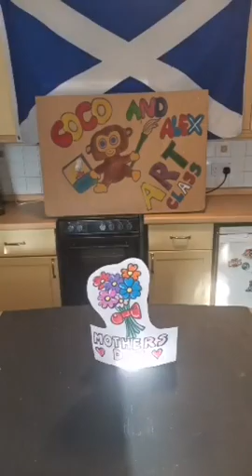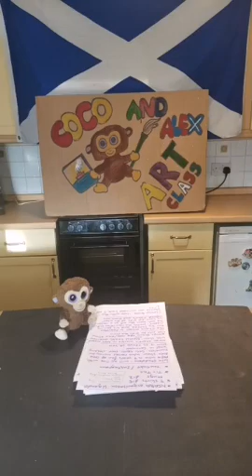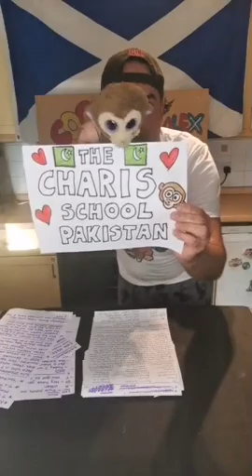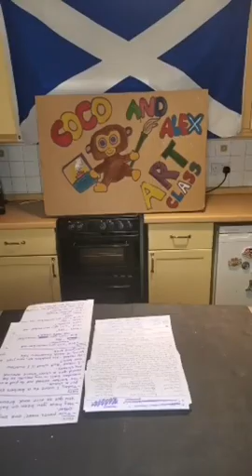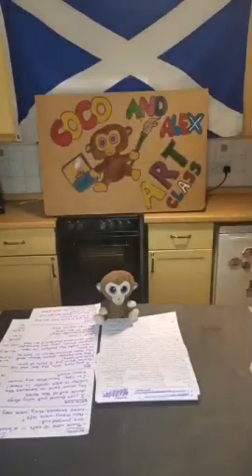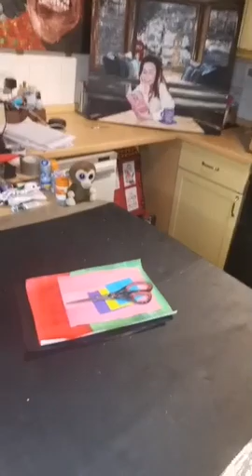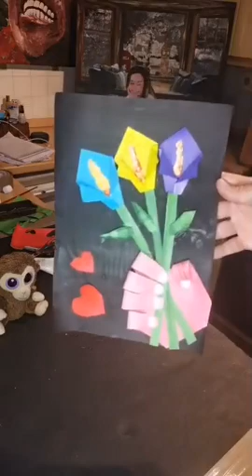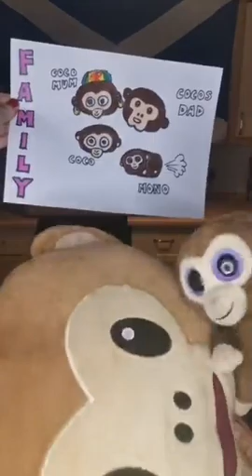Coco and Alex show 37 Mothers Day Special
Thirty  Seventh Coco and Alex show. Mothers Day Coco meets his Mum
Art For Kids Hub! Art for kids and families
This current time of self isolation can be very trying on family home life so I'm offering fun online art classes and activities for your kids as a way to relieve some of that pressure and keep them entertained and involved in things.

So get ready to join Coco the monkey and myself for some colourful creative fun!!